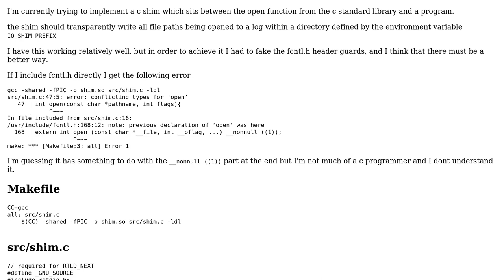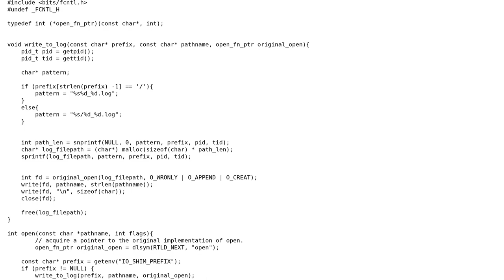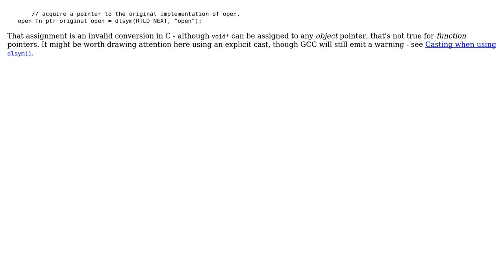Code Review: shimming the c open function on linux and logging its usage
With thanks & praise to God, and with thanks to the many people who have made this project possible! | Content (except music & images) licensed under CC BY-SA | Music | Images & others | With thanks to user Toby Speight user BumbleFudge and the Stack Exchange Network Trademarks are property of their respective owners. You are responsible for your own actions.